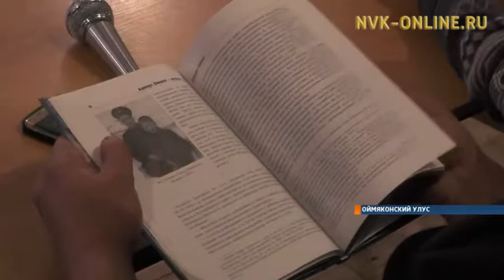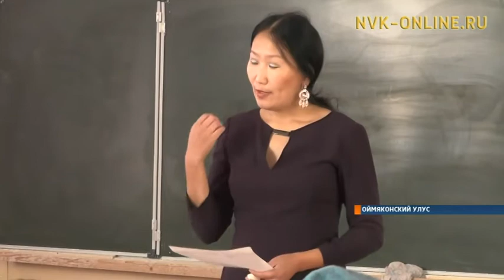75-лет подвигу летчиков. В Оймяконском районе отметили юбилей трассы АЛСИБ